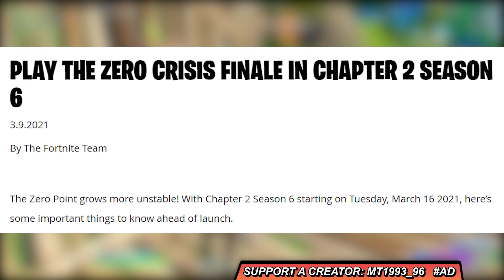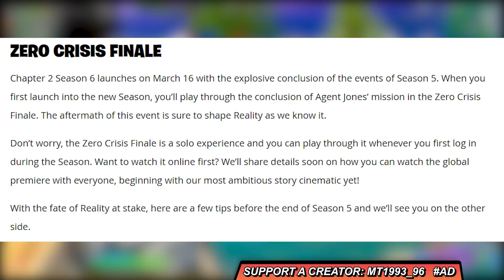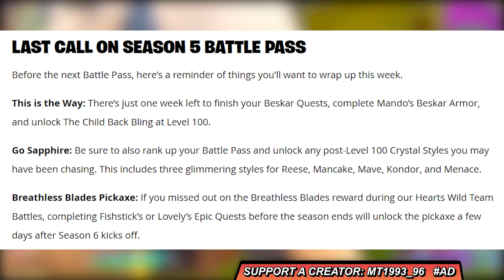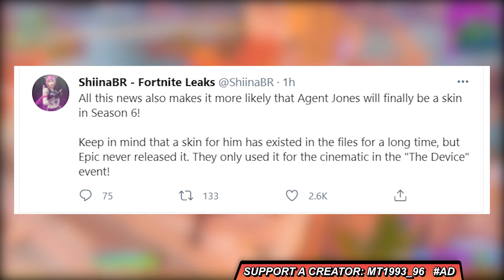ΠΡΩΤΗ TEASER ΕΙΚΟΝΑ ΤΗΣ ΣΕΖΟΝ 6... ZERO CRISIS! 🌌 ΕΙΝΑΙ ΕΠΙΣΗΜΟ ΕΧΟΥΜΕ LIVE EVENT!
GTA RP 'MAGMAX' DISCORD SERVER

💥 ΣΤΗΡΙΞΕ ΔΩΡΕΑΝ ΜΕ SUPPORT A CREATOR:  MT1993_96